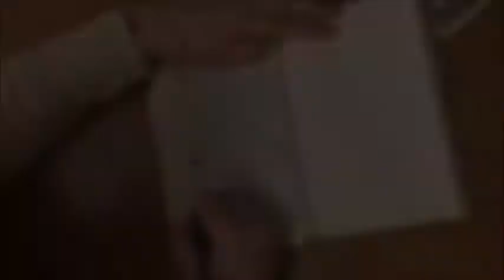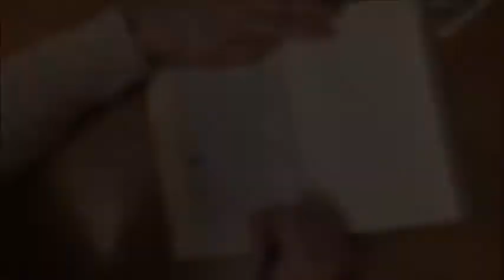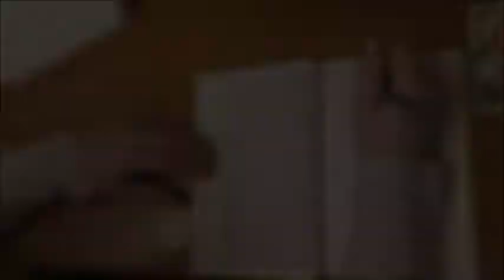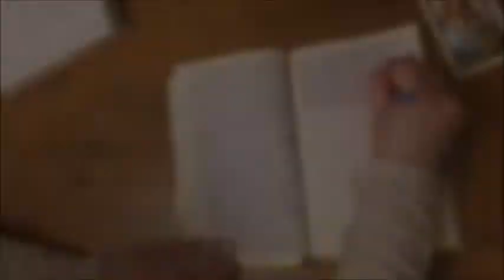The heiress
The Cabinet has other doors...